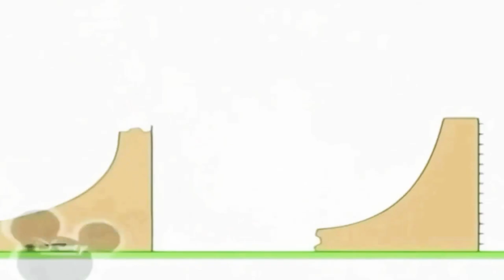22 жовтня 2024 р.(1)